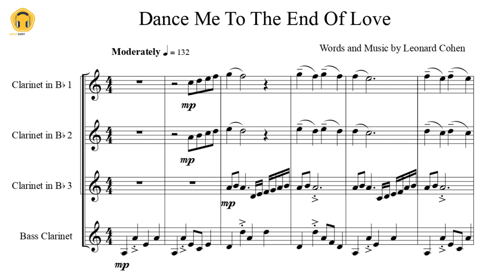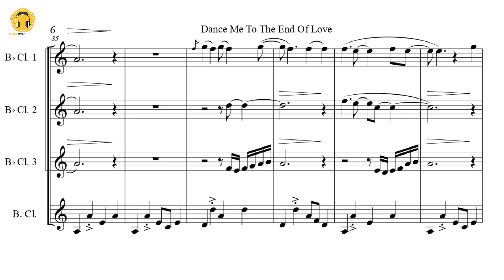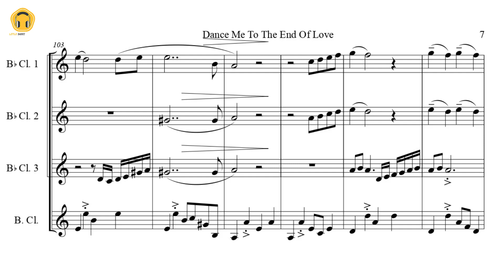Dance Me To The End Of Love by Leonard Cohen (Clarinet Quartet/Sheets)